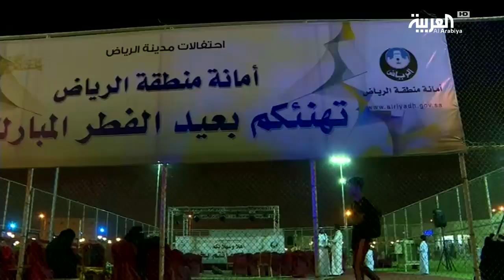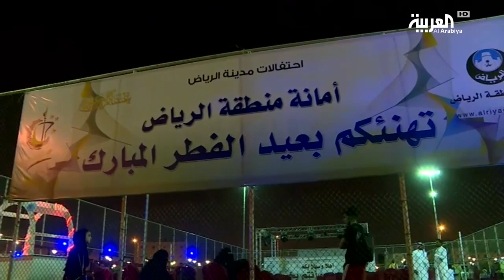"الحوامة" تعود إلى أطفال الرياض بعد غياب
شهدت فعالية الحِوامة التي نظمتها أمانة منطقة الرياض، في عدة مواقع وأحياء بمدينة الرياض إقبالاً كبيراً من الأهالي، وتعد الحوامة طقسا من طقوس الأعياد شبه المندثرة في نجد، حيث يقوم أطفال الحي بالمرور على البيوت وطلب عيديتهم من سكان المنازل، هاني الصفيان والتفاصيل